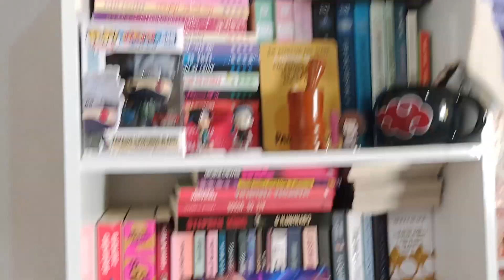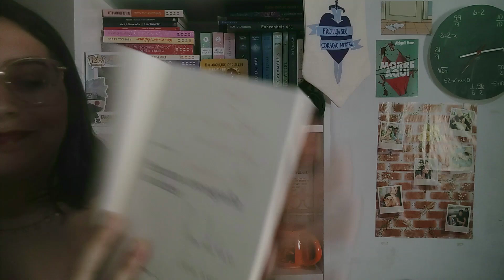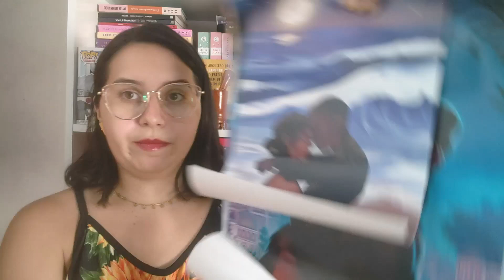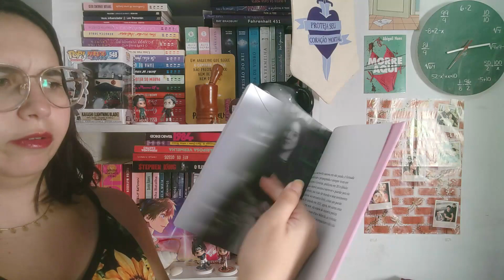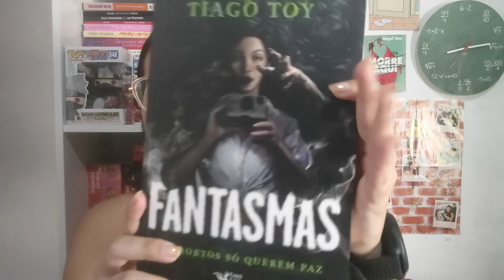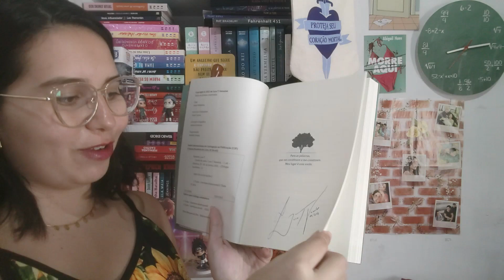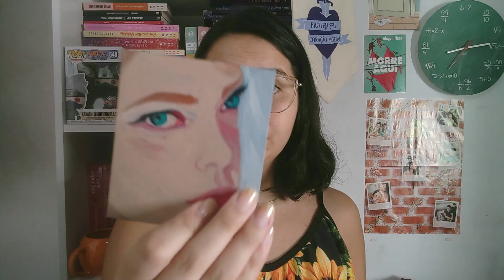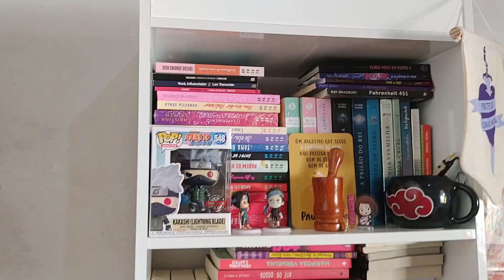Unboxing de tudo que comprei e ganhei na Bienal da Bahia 2024 | Kleyde Azevedo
Contato profissional:
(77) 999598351